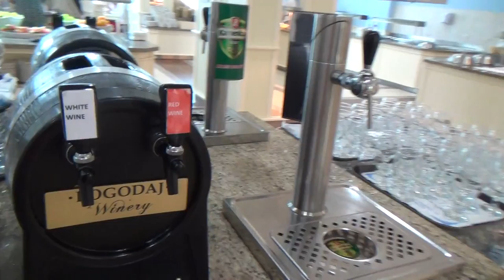Bulgarien TUI best Family Riu Helios Paradise Sonnenstrand - Pepsi Getränke Alles Inklusive